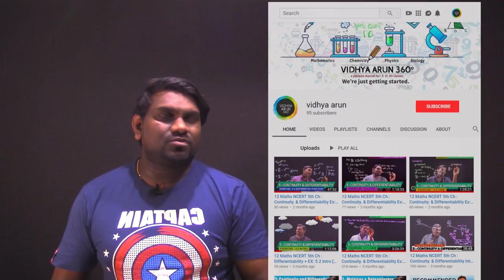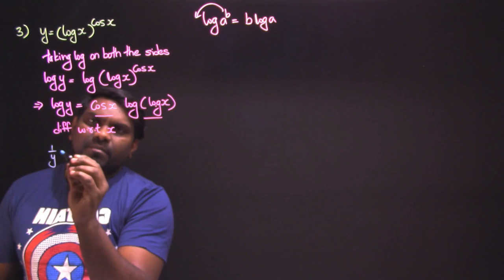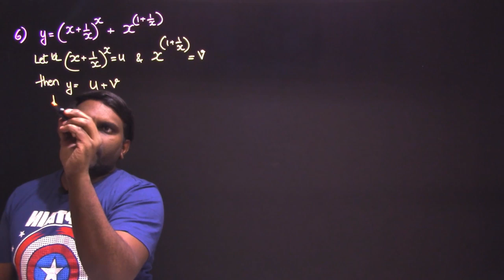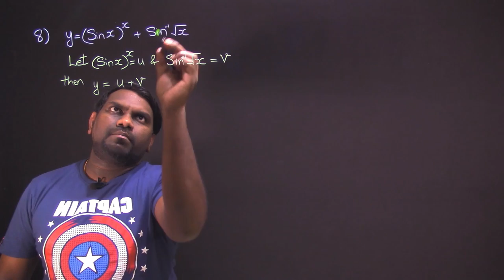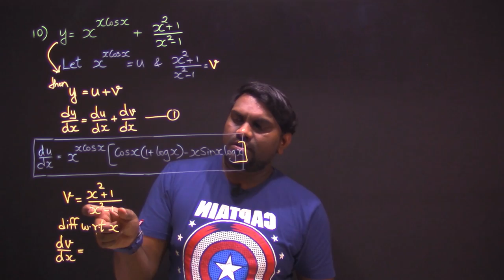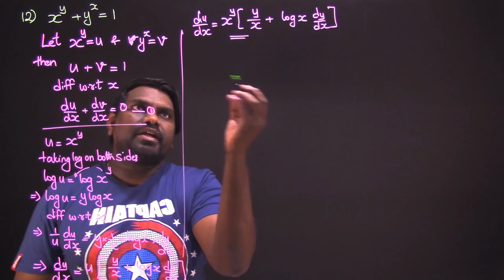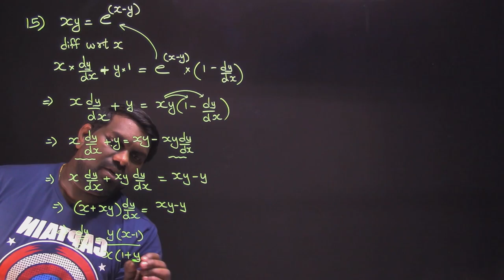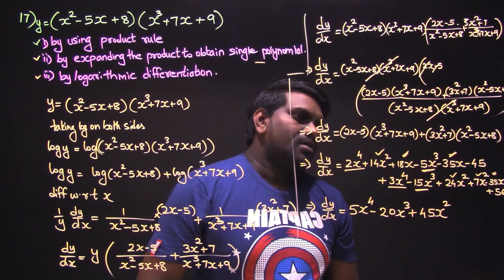12th Maths NCERT 5th Chapter : Continuity. & Differentiability Ex: 5.5 - Logarithmic Differentiation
Solutions of exercise 5.5 [ Logarithmic Differentiation ] Continuity and Differentiability of NCERT class 12 maths as per the syllabus